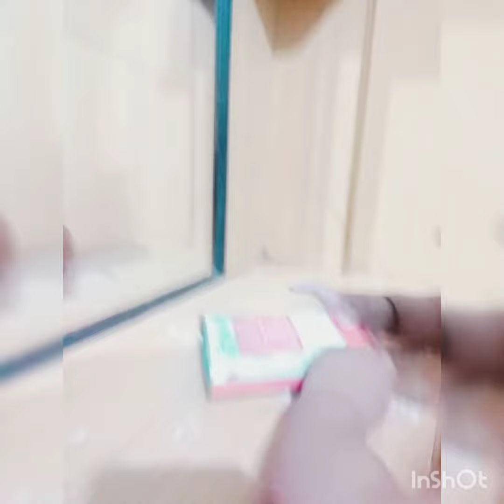Zainab ne aaj makeup ki......funny baby videos .....do herself makeup